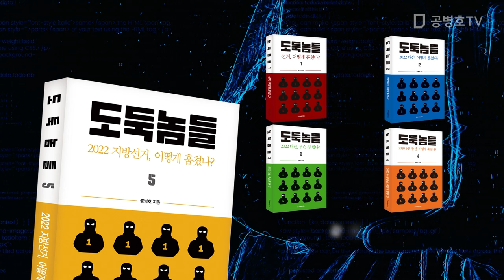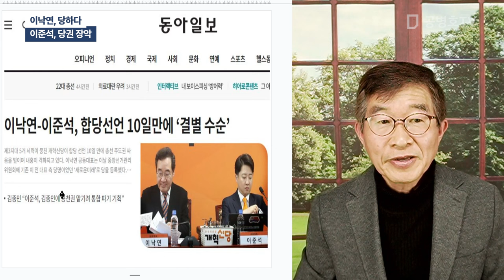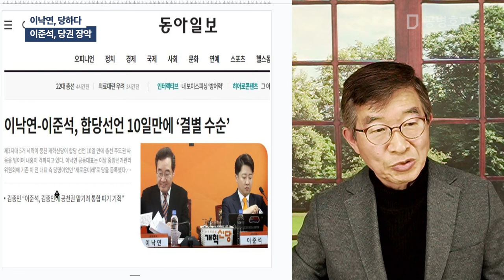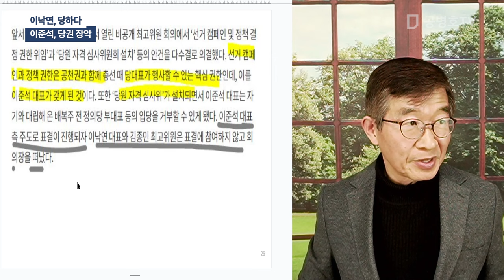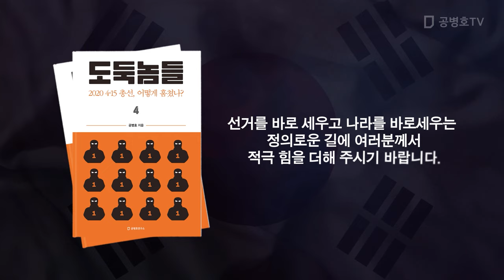이낙연, 당하다 / 이준석, 당권 장악 [공병호TV]